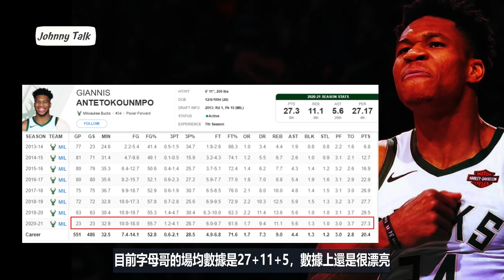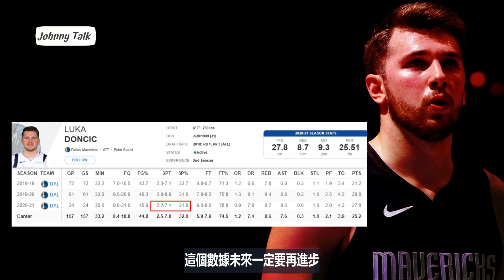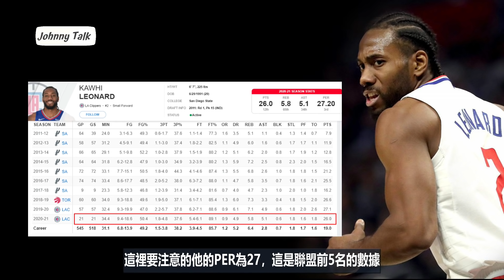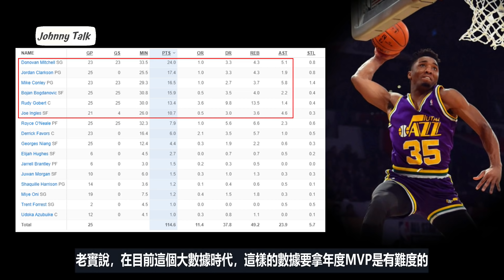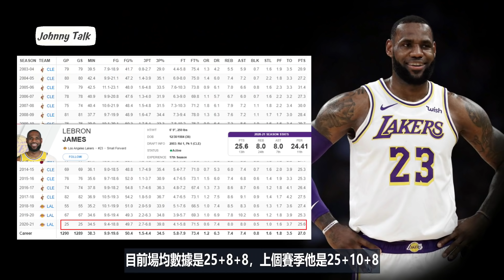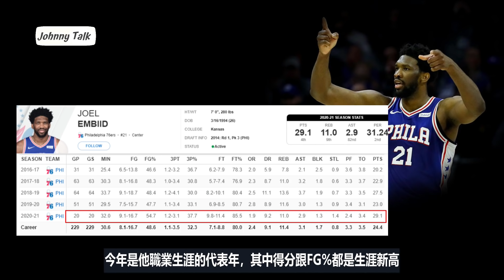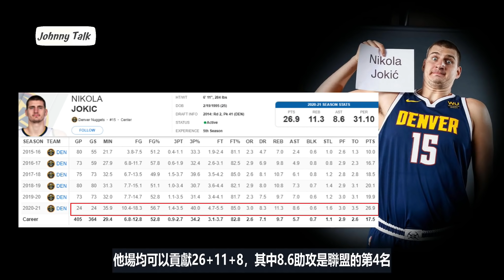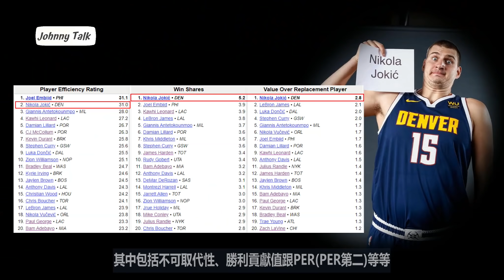NBA🏀3分之1賽季過後，年度MVP熱門人選有誰？(Johnny聊NBA)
一開始先跟大家說聲新年快樂，很感謝你們過去一年對於這個頻道的支持，我自己對於這個頻道的想法，就是努力做好自己的工作，未來也會是一樣的想法跟做法，真心謝謝你們過去一年來對於這個頻道的支持，謝謝！接著讓我們回到主題，目前賽季已經過了3分之1了，因為本季例行賽預計打72場，目前各球隊都已經進行25場比賽左右了，所以很多獎項基本上已經可以開始討論了，因為球員數據如果這個時間點是很優秀的，這代表的是目前球隊就是以這位球員為核心，換句話說，這位球員的數據未來也不會差到哪裡去，除非他受傷，又或者有大動作的交易案等等，唯一有變化的部分是戰績，因為獎項的部份除了個人數據之外，其實球隊戰績很重要，這個部份當然就是要例行賽打完才能確定！

🛍Johnny腦公的店⬇︎
✍合作諮詢 ⬇︎
📱Johnny粉專⬇︎
 ‣‣平凡的路人，偉大的助攻王John Stockton！